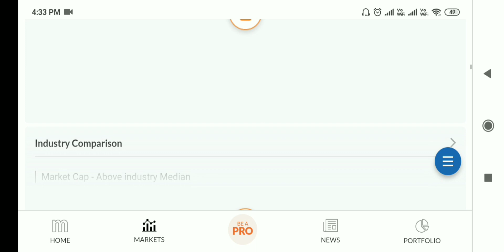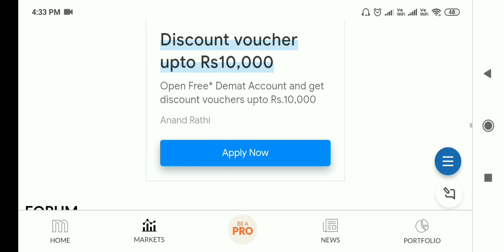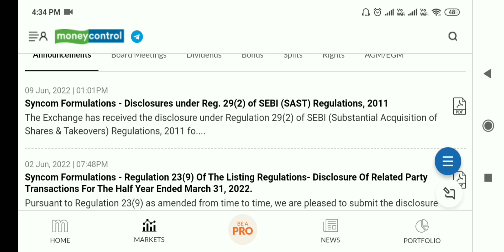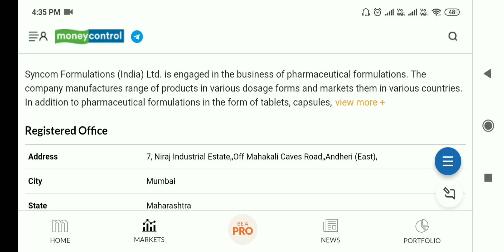syncom formulations share latest news, syncom formulations share latest news today, syncom formulat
syncom formulations share latest news,syncom formulations share latest news today,syncom formulati

syncom formulations share latest news,syncom formulations share latest news today,syncom formulatio

syncom formulations share latest news, syncom formulations share latest news today, syncom formula

syncom formulations share news
syncom formulations share
syncom formulation latest news
syncom formulation share news
syncom formulation share latest news
syncom formulation india latest news
syncom formulations
syncom formulation india latest news today
syncom formulation india stock latest new

syncom formulations target